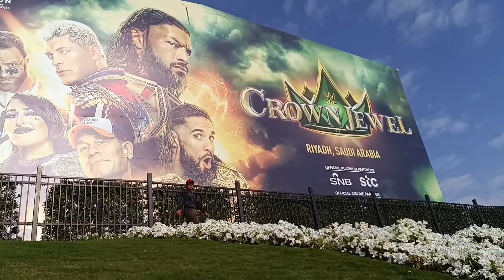Nagmakaawa! para lang makapasok grabe naman Sila!😬 WWE match sa Riyadh!